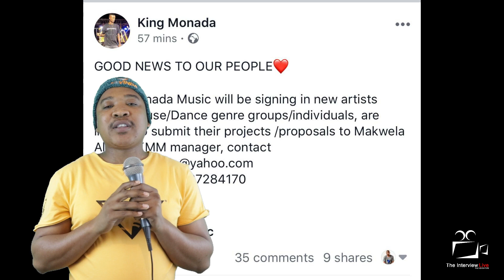Master KG x King Monada and Leon Lee ( One Minute News)